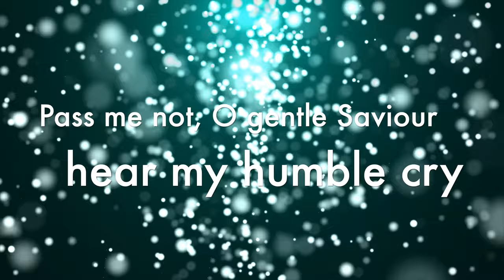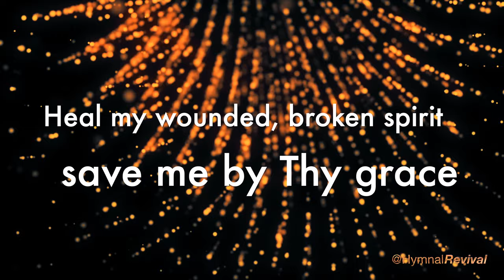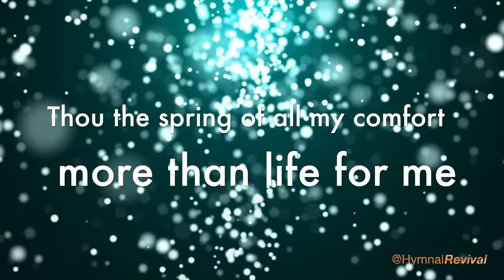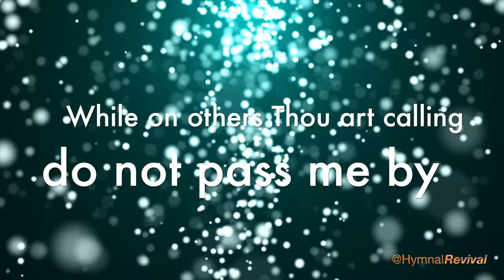Pass Me Not, O Gentle Saviour (backing track)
Pass Me Not, O Gentle Savior (backing track)

4/4, 110 bpm, key of G.

0:00 Intro & Verse 1
0:55 Verse 2
1:40 Verse 3
2:26 Verse 4